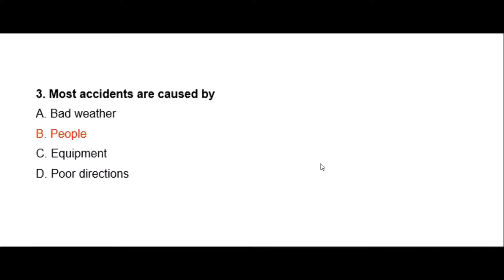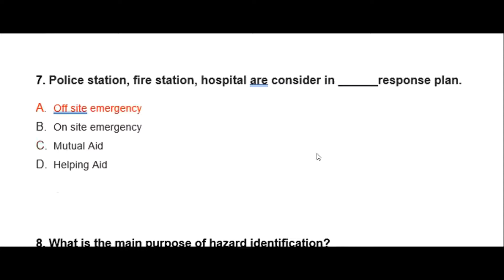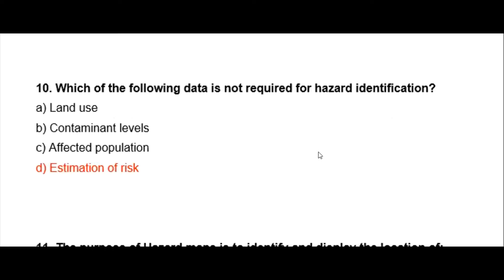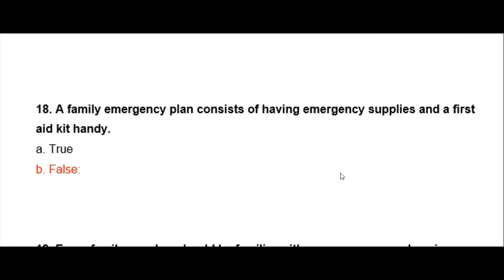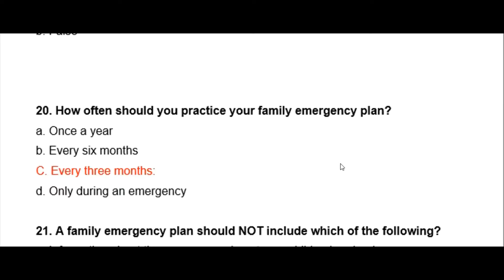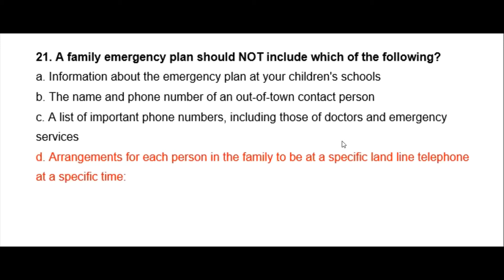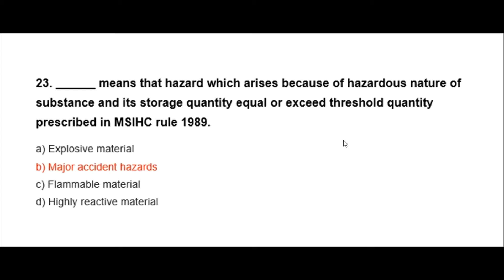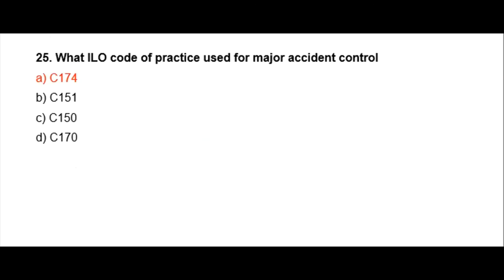MCQ - ADIS - Quality Control in Occupational Safety & Health - 23113 - CH 5